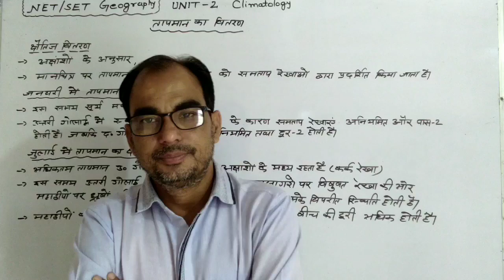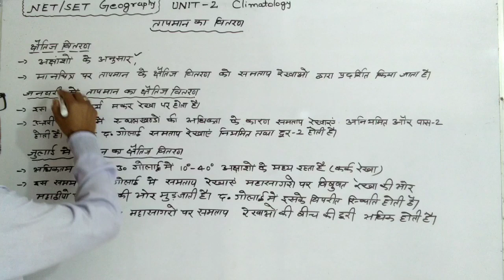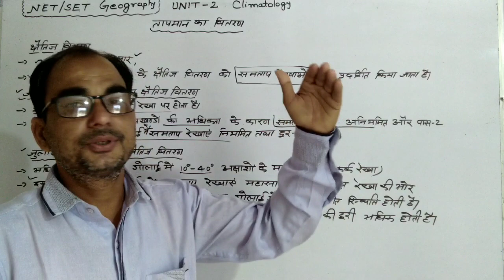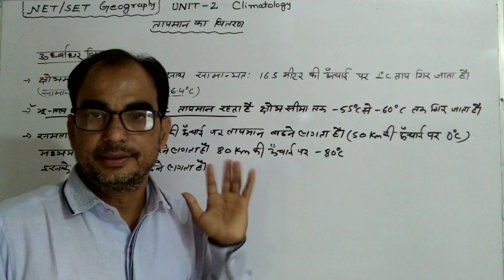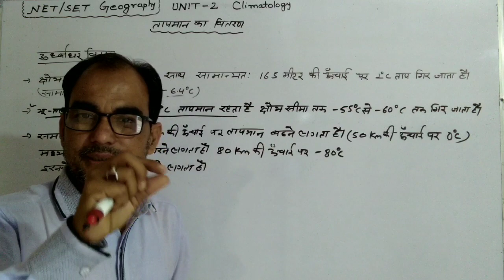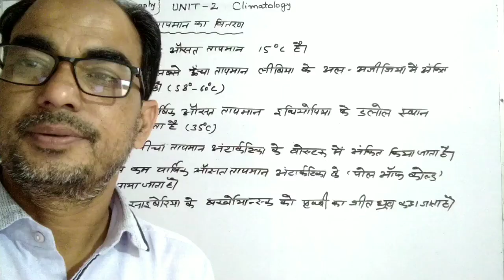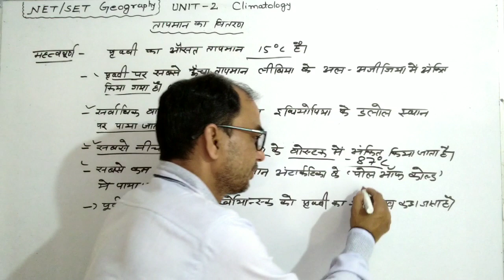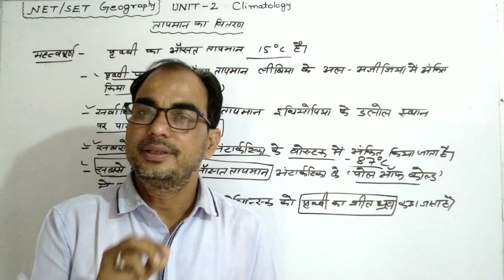NET /SET GEOGRAPHY, तापमान का वितरण।